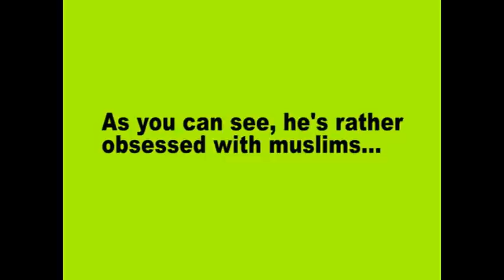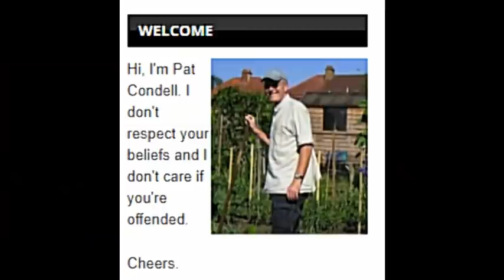Revisiting Old Youtube Drama: Pat Condell